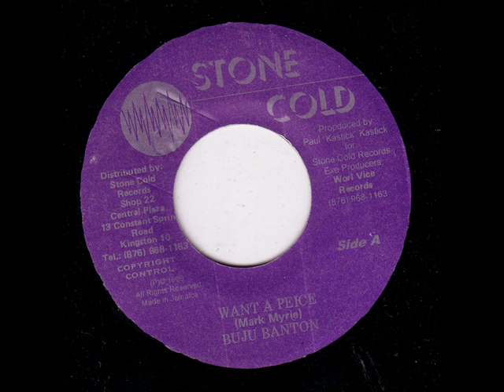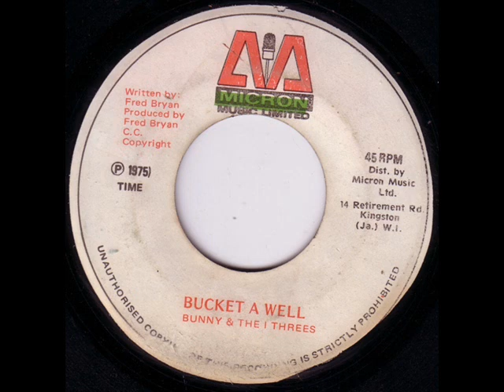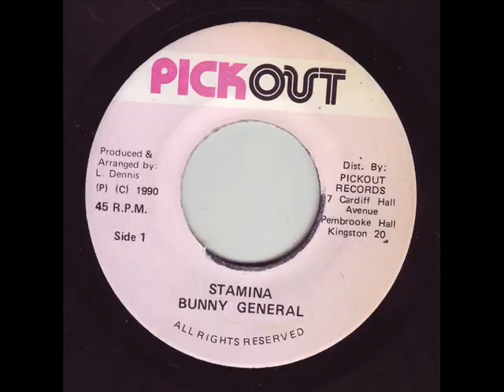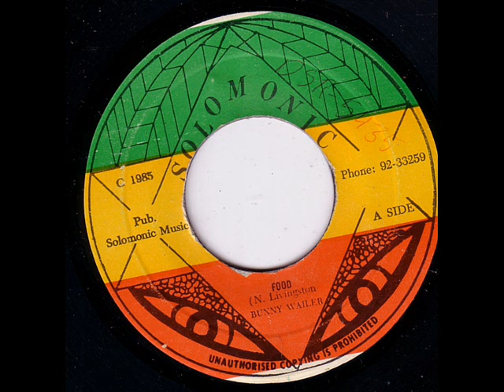Marcia Griffiths & Brentford Disco Set - Feel Like Jumping Part 2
Label: Studio One – SJR 337-7, Soul Jazz Records – SJR 337-7
Series: Soul Jazz Studio One Series
Format: Vinyl, 7", 45 RPM, Single, Reissue, Remastered
Country: UK